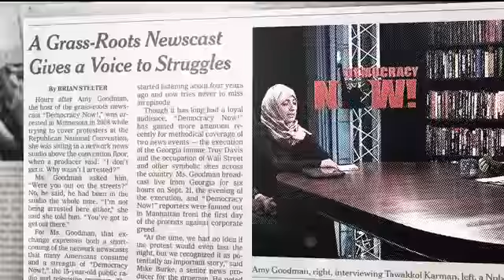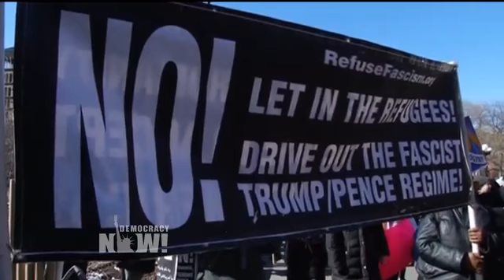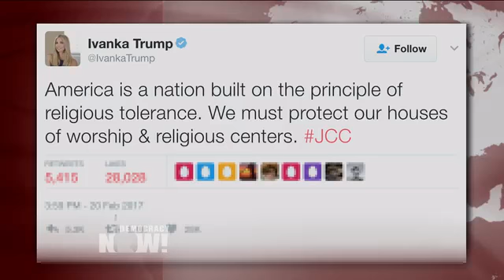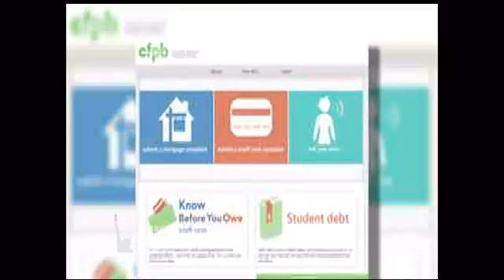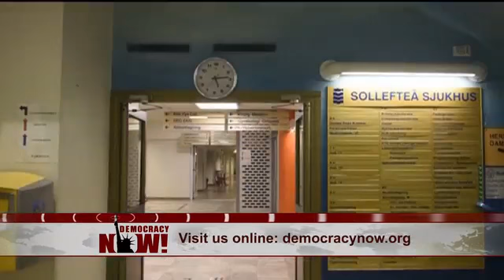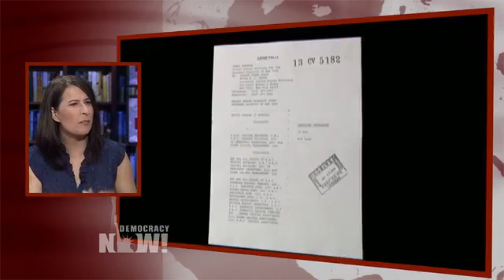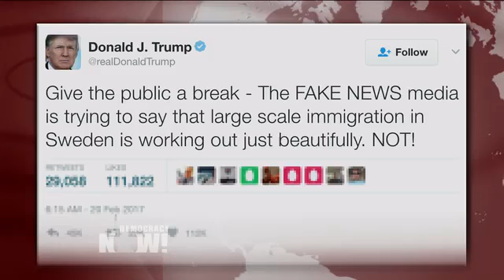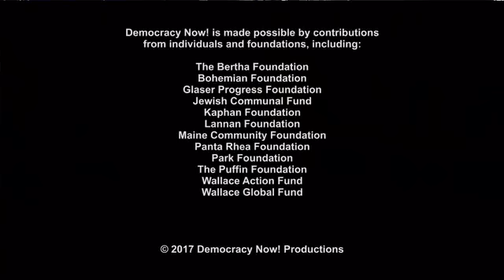DemocracyNow! 2 21 17